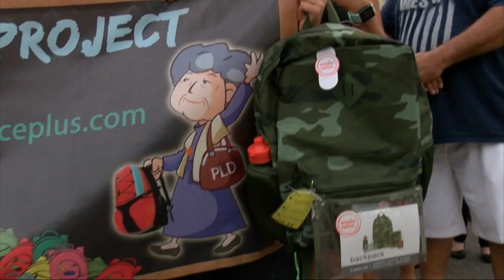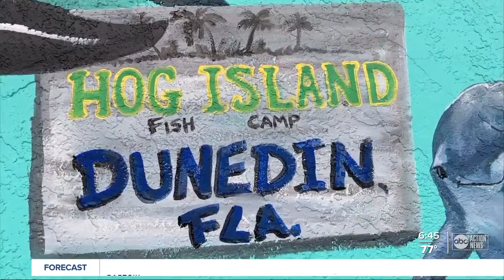Backpack Lady Project celebrates 10 years and 10,000 backpacks donated to elementary schools